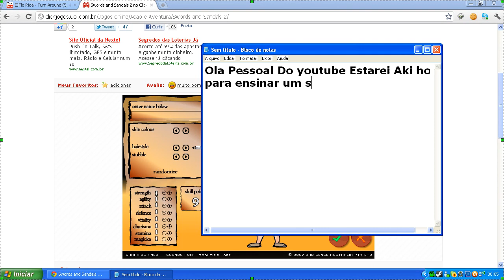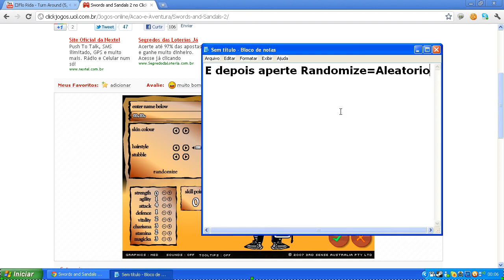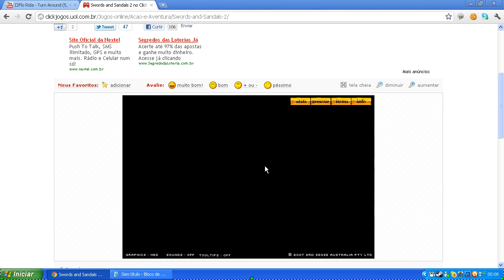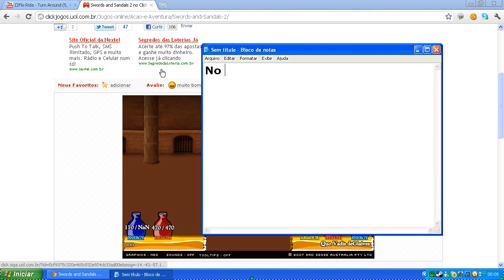Sword And Sandals -Super BUG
Musica= Flo Rida Turn Around